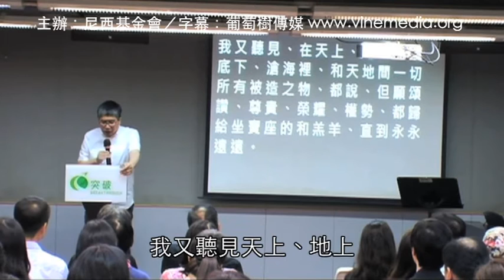新婦戰士 – 邁向成熟 #1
#1 - 引言：神聖的渴慕

為何今天我們變成這樣？為何香港的教會變得不冷不熱？為何今天教會只是講多過做？為何仍然有這麼多人未信耶穌？為何敬拜時肉在動而皮不動？為何只懂講而不做？為何聽這麼多講道而行不出來？其實我們基督徒是很想做，不過沒有那種動力，什麼動力？是愛的動力，是那種愛神的動力...